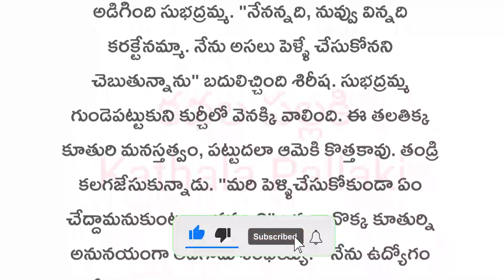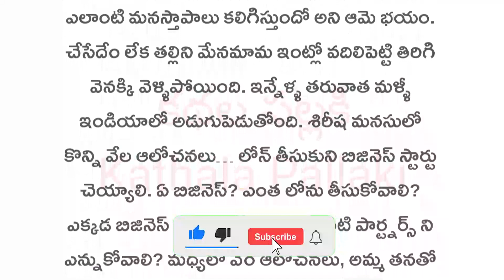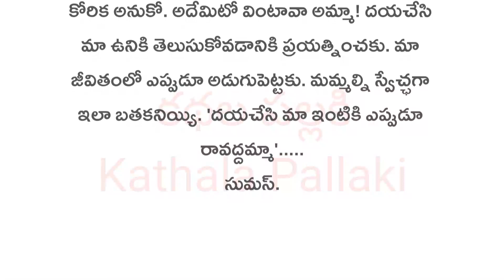అమ్మా మా ఇంటికి రావొద్దు!మనసును హత్తుకునే అద్భుతమైన కథ! HeartTouchingStoriesTelugu@KathalaPallaki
మనసును హత్తుకునే అద్భుతమైన కథ! Heart Touching Stories in Telugu ‎@KathalaPallaki
telugustory
Telugu real life quotes
Telugu kathalu

please support mee.. thank you.🙏